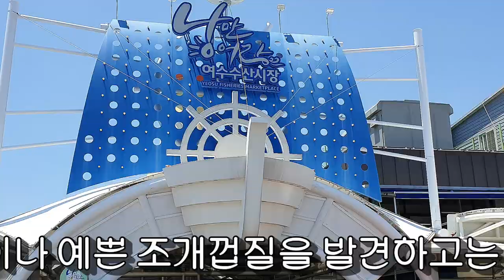Photo & trip : 요트- 조원옥 Consultant Skipper (Yacht Sailing)